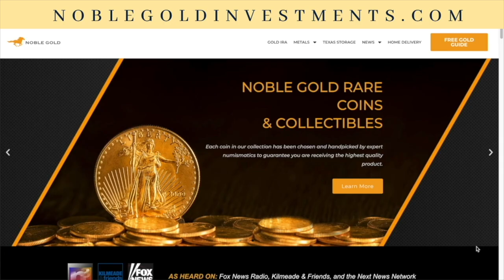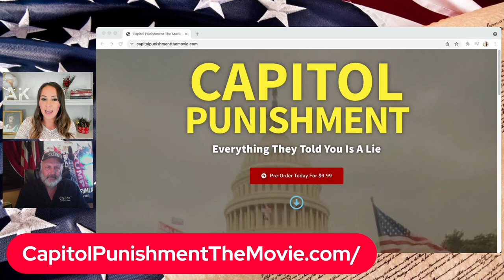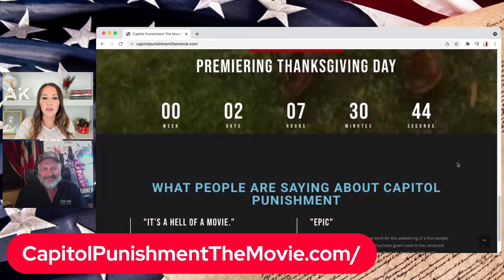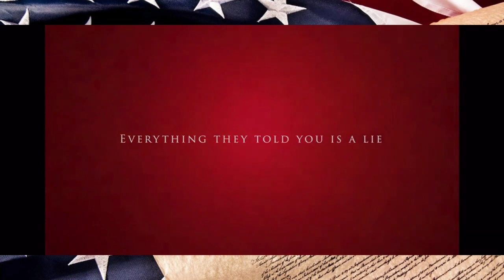Producer Nick Searcy | Documentary of January 6th | Capitol Punishment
~~~ Looking for a precious metal IRA or 401K? Consider Noble Gold

Actor Nick Searcy joins Anna Khait to discuss the new documentary of January 6th: Capitol Punishment that premieres on Thanksgiving Day.  They have hundreds of hours of footage and interviewed countless eye-witnesses to piece together what actually happened on January 6th. You won't want to miss this!

ActivePure Air & Surface Pro sanitizer that neutralizes and kills viruses, bacteria, mold and allergies in the air and surfaces in 3 minutes

In need of excellent emergency food supply with over 25-year shelf life?

Feel led to support Gathering Bride Ministries?

Feel led to send something to Anna:
10312 Bloomingdale Ave Ste 108, PMB #107